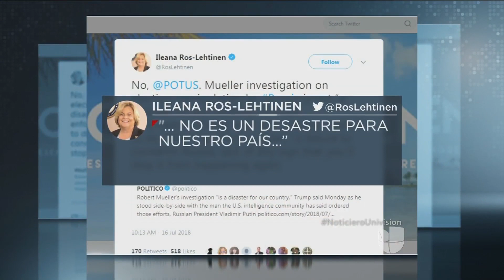Trump genera repudio bipartidista tras apoyar negaciones de Putin sobre la interferencia rusa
Después de que el presidente estadounidense, Donald Trump, defendió al mandatario ruso, Vladimir Putin, desató un 'tsunami' en Washington y unió a miembros de ambos partidos en un rechazo absoluto.